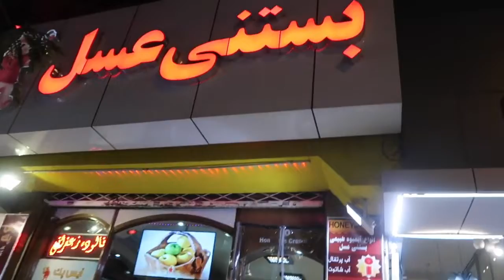VISITING IRAN'S HOLY CITY (MASHHAD VLOG) 4K HD| سفر خانوادگی به مشهد